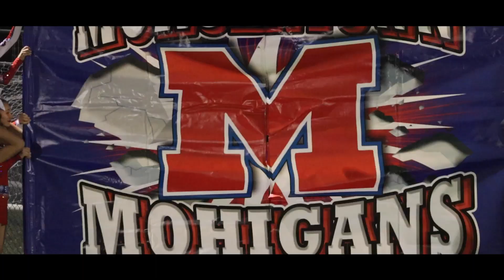MHS Football 2023 Trailer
Take a look at what you have to look forward to this football season!  Morgantown returns a lot of fire power on both sides of the ball!  Here are some great moments from last season and the returning Mohigans you will see in 2023!  Enjoy!